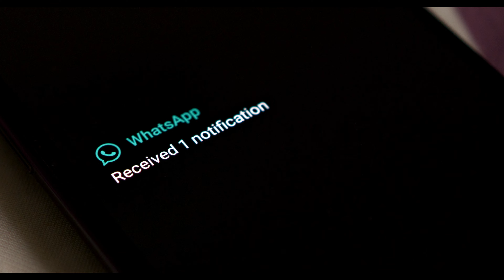Kushal+Tejaswini | Pre wedding song | Framearts Media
cinematography & Edit : Dilip varma & Hemanth Kumar